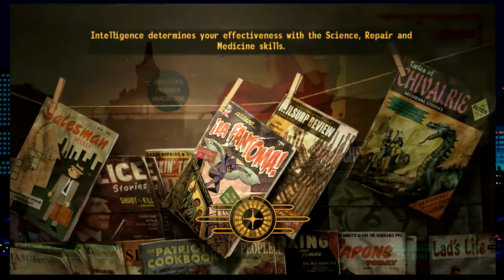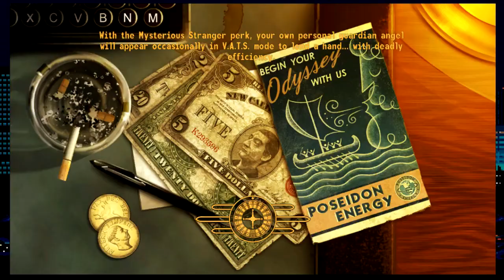Fallout New Vegas Episode #64 "Things Get a Little Heated"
Just trying to survive here.

Fallout New Vegas is a spin off to Fallout 3, you're a courier on the task of delivering the platinum chip. You get ambushed by a couple of raiders and walk up the next day, you now seek out into the wasteland helping people and searching for the platinum chip.

Made by Obsidian Entertainment

Warning: Video contains Blood, violence, gore, sexual content, swearing, drugs and smoking.

Links
I'm streaming on Twitch, so...yeah.